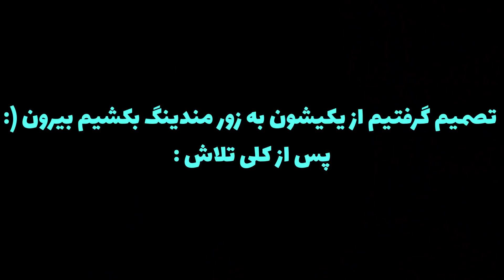دوباره رفتم ندر و رفیق جدید پیدا کردم! | Minecraft Hardcore #8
در این قسمت به فنا نمی‌ریم. با ما همراه باشید.